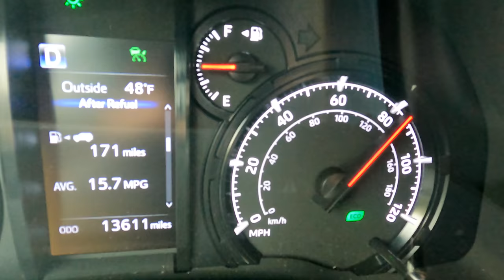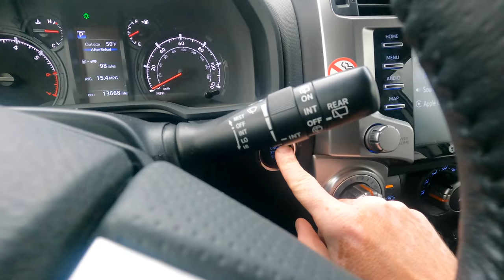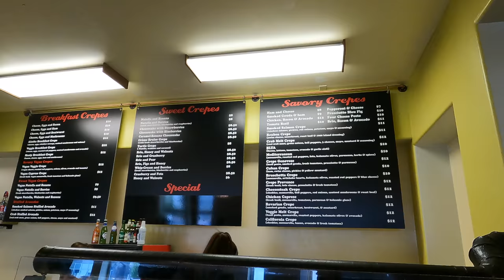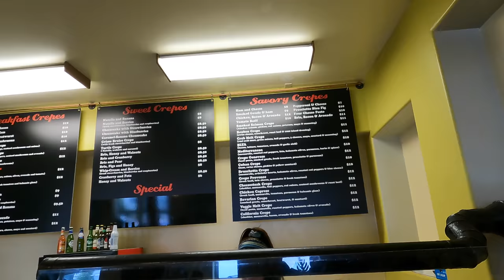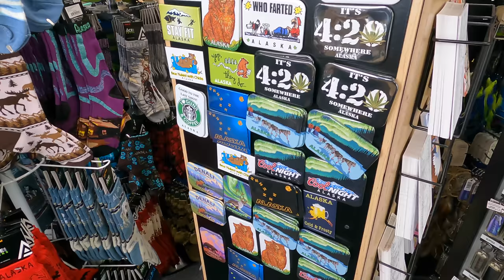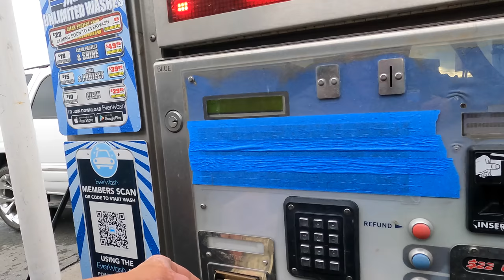Koniec nie będę już nagrywał z @vlogcasha i ALASKA JAKIEJ NIE ZNACIE Vlog # 226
WSPIERAJ KANAŁ NA:
Tipo

KAMERA
GoPro Hero 8

Mieszkam i pracuje w Nevadzie od sześciu lat.
Tak jak każdy miałem trudne początki w USA.
Teraz jeżdżę i zwiedzam stany po to aby się tym z wami podzielić.